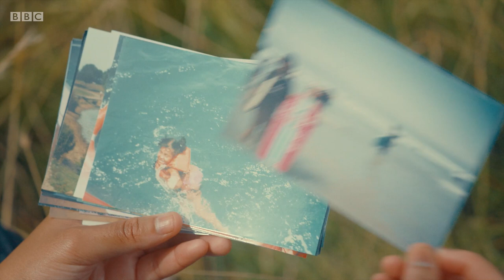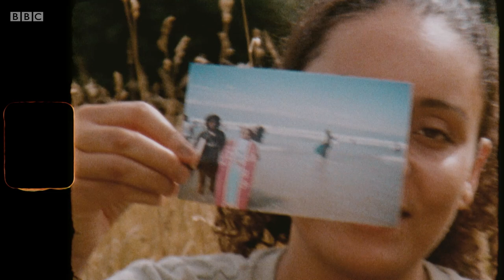Increasing access to outdoor swimming for people of colour | BBC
Omie is part of the @blackswimmingassociation, whose mission is to increase diversity and representation of people of colour in swimming.

For more information on groups working to increase diversity in the outdoors,

Produced by Pi Studios
Director: Adu Lalouschek
Executive Producers: James Emtage, Alex Bennett-Grant
Producer: Fran Mirza
Researcher: Paris Bethel
DOP: Josh Williams
Sound Operator: Soroosh Gholampur
Editors: James Crosland-Mills, Billy Dudley
Graphics: Nick Fatouris, Seth Josephs
Grade: Framestore
Sound Design: Alexander Wells, Jon McMullen